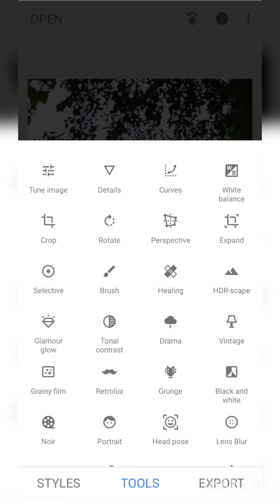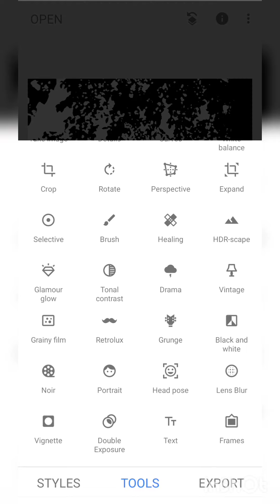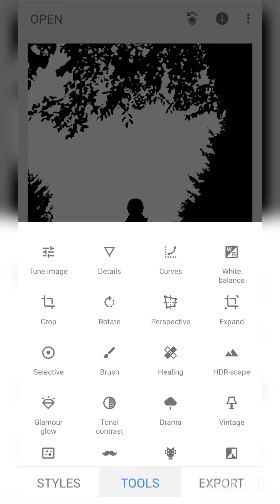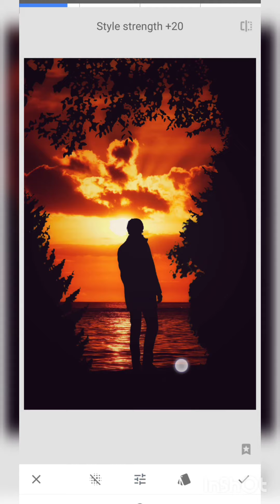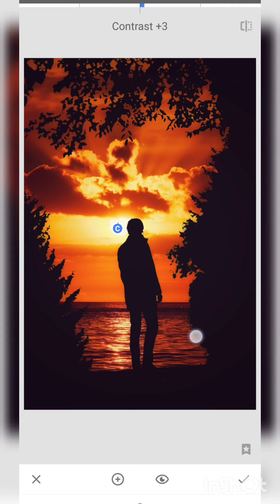SILHOUETTE photo editing || day to dusk || snapseed photo editing || PIXONOVA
image: pexels

app: snapseed

silhouette photo editing on snapseed app